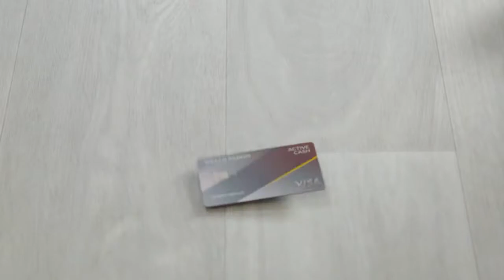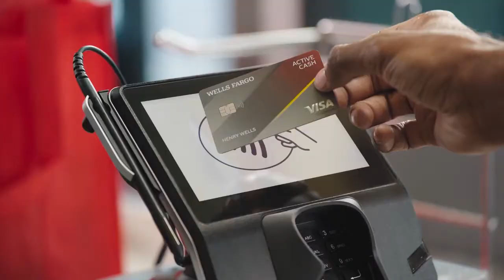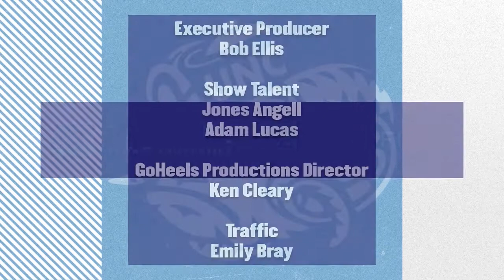Carolina Insider Week 7